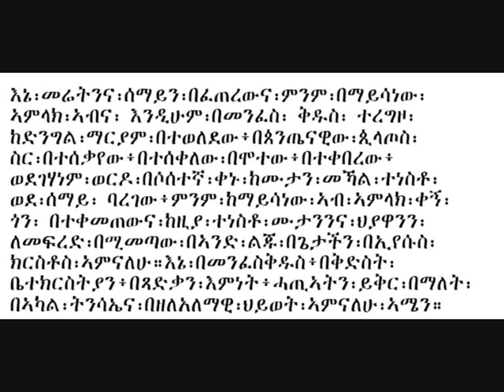STATOZ - greatest ethiopian music stars (Amharic)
We rank the most viewed ethiopian/amharic songs for you:

1 Manalemosh Dibo - Gonder 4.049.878 views
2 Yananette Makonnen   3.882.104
3 Gossaye Tesfaye - Wegen Tesebseb 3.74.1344
4 Gosee (Jacky) - Chirash ጭራሽ 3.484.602
5 Wendele - Ethiopian Song 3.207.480
6 Teddy Afro - Lambadina 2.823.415
7 Sayat Demissie - Tew Man nehe 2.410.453
8 Yezina Negash - Gedamu 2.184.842
9 Helen Berhe - Lebe 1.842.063
10 Helen Berhe - Habeeby 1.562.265